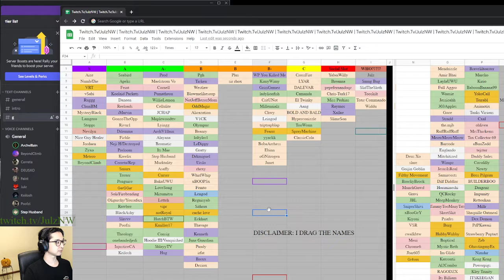[NW CLIPS] GONZO MARAMMA MOMENT | JULZNW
Streamer Twitch Channel of this video